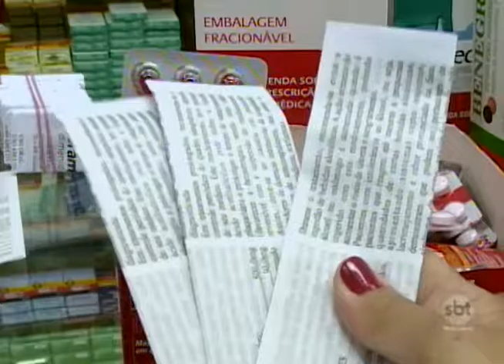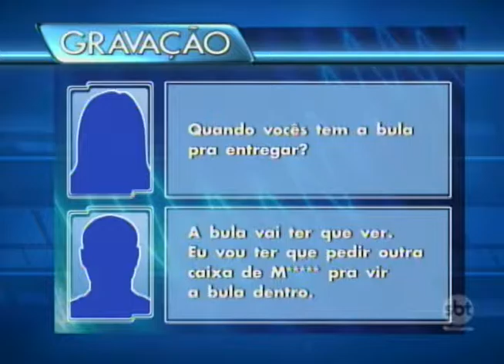Na região muitas farmácias não fornecem bula de medicamentos soltos mesmo sendo obrigatório